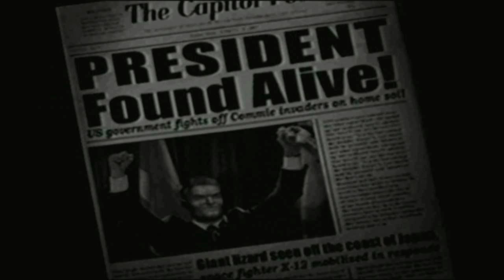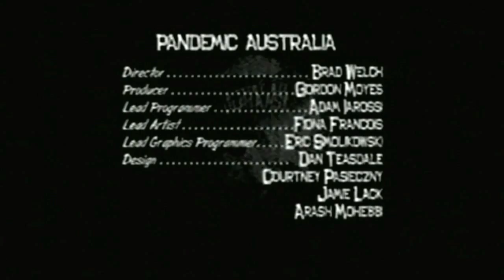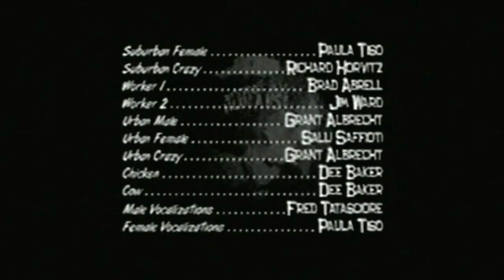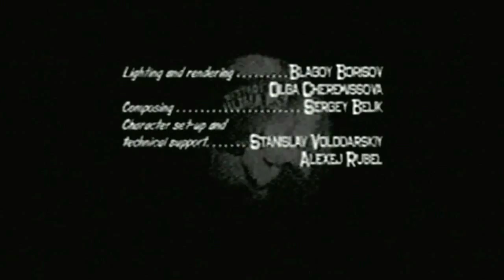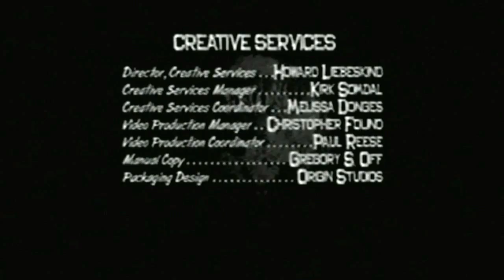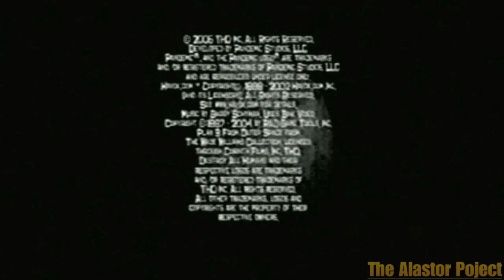Part-025-Derstroy all Humans!-The Final Boss!! (Final)